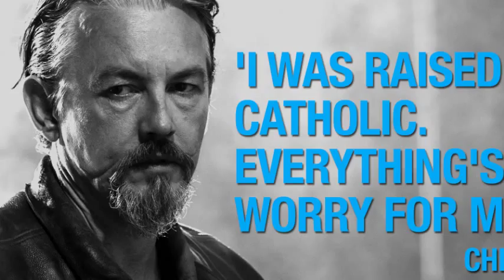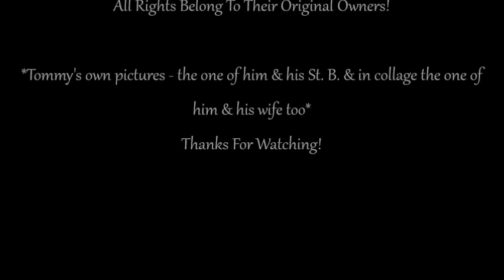Chibs Telford/Tommy Flanagan - The Poet - Ryan Bingham